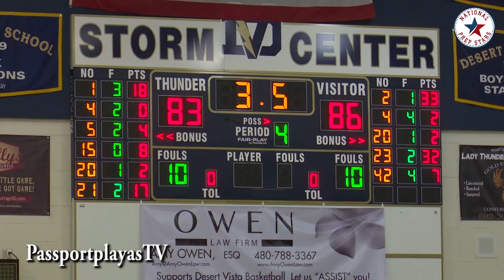Saban Lee WALKS in the building STRAPPED... Corona del Sol SHOOTS BUCKETS!!!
LIKE VIDEO FOR MORE ARIZONA BASKETBALL...

Desert Vista vs Corona del Sol:
Big games from Alex Barcello and Saban Lee of Corona del Sol... Alex had 34 points while Saban had 31... National Prep Stars on PassportplayasTV